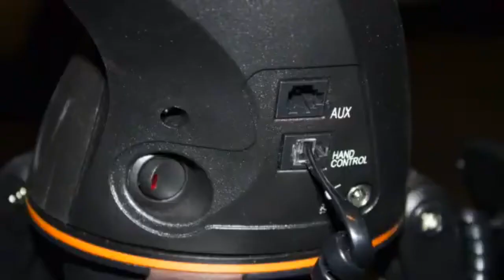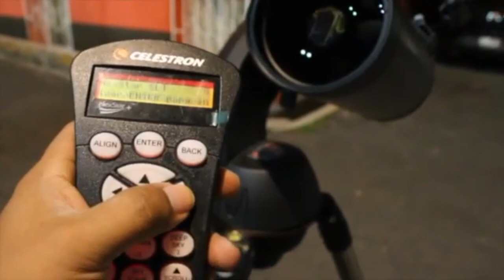✅ #72 MEJORES Telescopios ASTRONÓMICOS [2023] COMPARATIVA Amazon Vs. AliExpress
🌟links:
✅EL PRIMERO
✅EL SEGUNDO